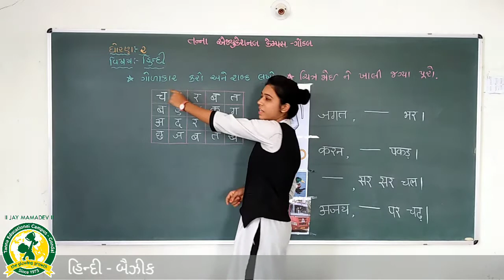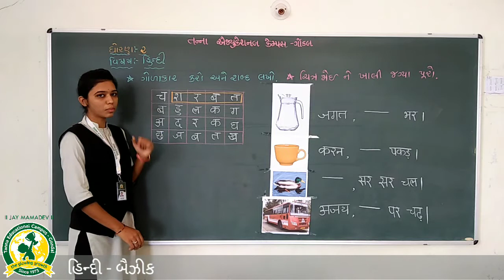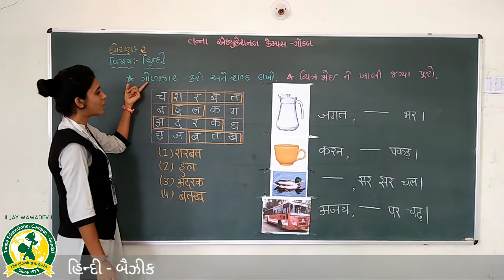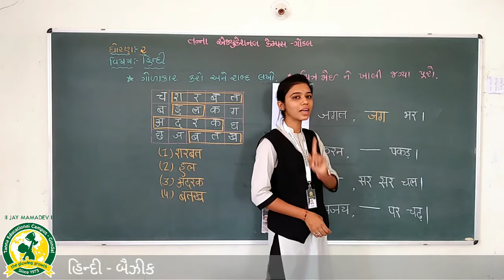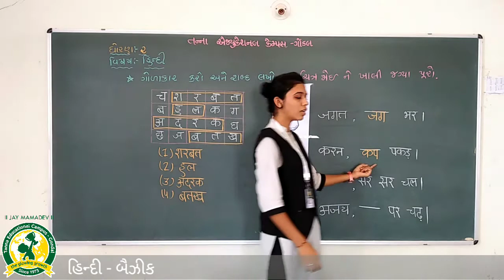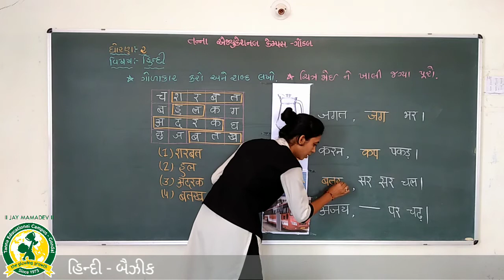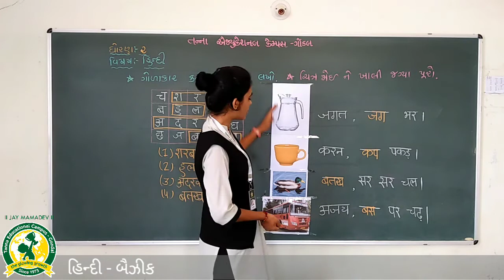ધોરણ-2 વિષય:- હિન્દી ગોળાકાર કરો અને શબ્દ લખો 2) ચિત્ર જોઈને ખાલી જગ્યા પૂરો (03-07-2020)